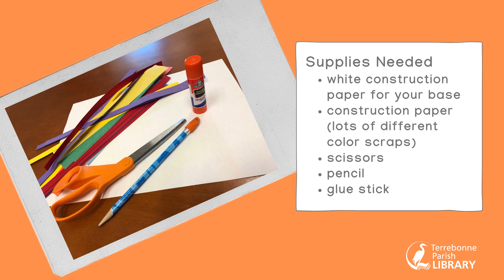Crafternoons with Naomi: Alma Thomas Inspired Mosaics